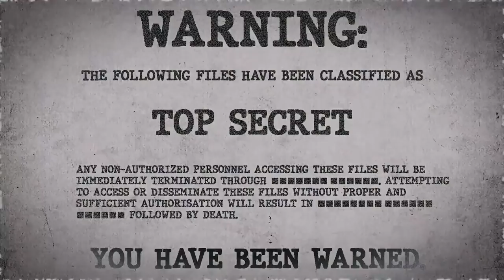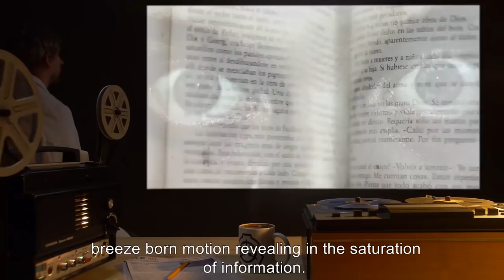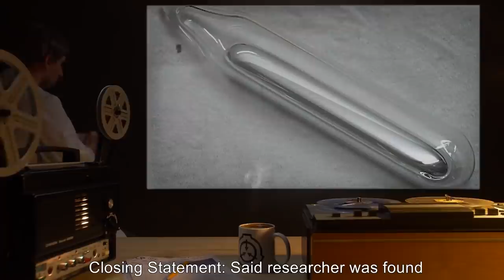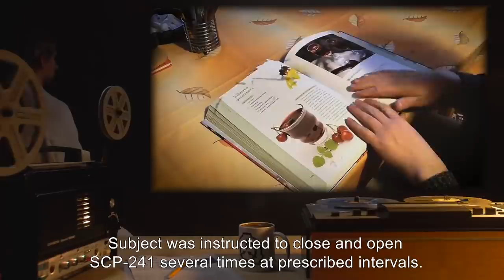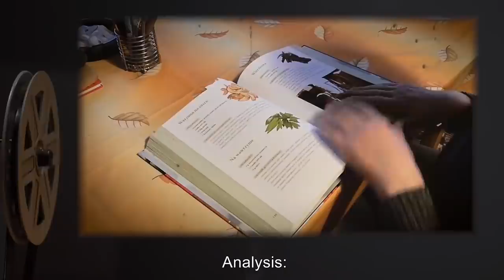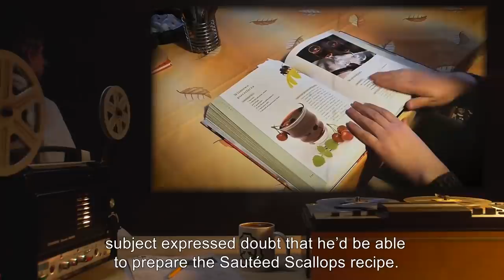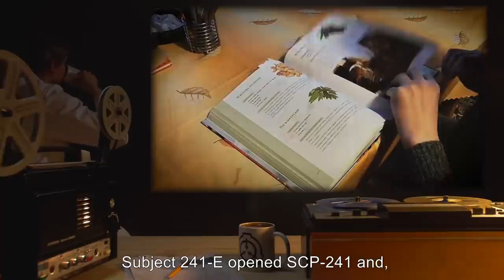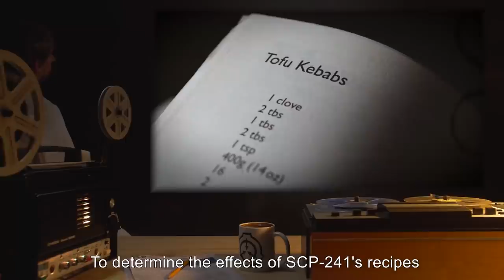Weird SCP Biohazards (SCP Orientation Compilation)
This is a selection of some of the Most Terrifying and Strange SCP Biohazards kept in containment by the SCP Foundation.

In this compilation you will see the following SCPs:

00:00:00 SCP-214 is a Euclid Class entity also known as Hemotopian Virus
00:12:31 SCP-241 is a Safe Class entity also known as Good Home Cooking
00:36:40 SCP-274 is a Keter Class entity also known as Graffito